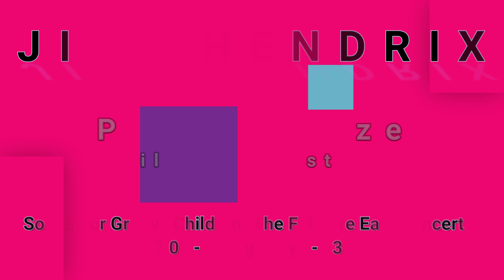JIMI HENDRIX-Purple Haze (Live At The Fillmore East 010170)